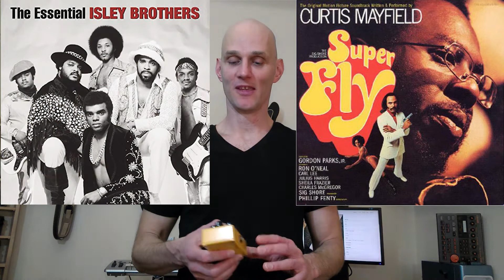SUPERFLY Tone Bender mk2 Fuzz - by KASLEDER effects - Feat. John Rambo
Nothing like an iconic Tone bender Mk2 fuzz tone to spice up your music...
Recently tracked some stoner rock style guitar parts for a demo that I am working on with the SUPERFLY Mk2 tone bender Fuzz and a Klon Centaur clone, both made by Kasleder Effects.
Fuzz pedals can be very handy and have multiple uses in music, I try to cover some of its uses after the song.

Check out some of the other pedals made by this local Hungarian company:

Also special thanks to Aldo Spadaro for helping me with the mixing and mastering of this track, check out his channel too for some great guitar playing: